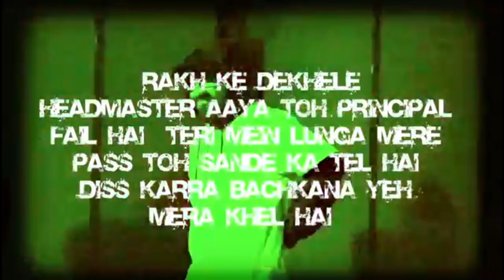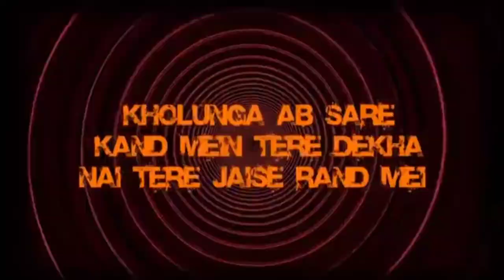Village Boys Reacts To EMIWAY- GULLY KA KUTTA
show some love in this video ❤

                       INFORMATION